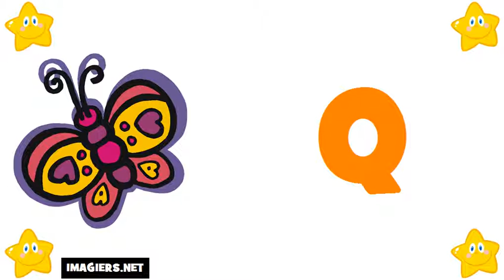Аз уча френски език = азбуката